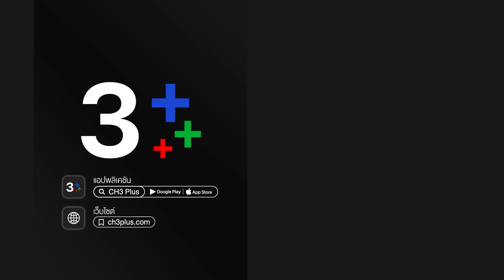กรงกรรม ตอนต่อไป EP.8 | 23-12-63 | Ch3Thailand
กรงกรรม ออกอากาศ ทุกวันจันทร์ – อาทิตย์ เวลา 20.20 น. ช่อง3 กด33

กรงกรรม กรงแห่งกรรม เป็นบ่อลึกที่เอ่อขังความสกปรกโสมมไว้ พอถึงคราวที่กระแสกรรมชักนำคนหลายชีวิตไหลหลั่งเข้ามา ด้วยแรงรัก แรงแค้น และแรงอาฆาตมาดร้าย มุ่งหมายความพินาศหายนะ แต่ทุกคนก็อ้างเหตุผลและความชอบธรรมของตนทั้งนั้น ถึงแม้ว่า เรณู จะมาสู่กรงแห่งนี้ด้วยความรัก ความเสน่หาต่อ ปฐม ลูกชายคนโตแห่งบ้านตระกูลแบ้ แต่การเข้ามาของเธอกลับมืดดำด้วยอำนาจมนตราและเสน่ห์ยาแฝด เธอจึงได้รับแรงกระแทกกลับรุนแรงจนแทบเอาตัวไม่รอด

นำแสดงโดย : ราณี แคมเปน, จิรายุ ตั้งศรีสุข, ฐกฤต ตวันพงค์, ใหม่ เจริญปุระ, ชนาธิป โพธิ์ทองคำ,
วชิรวิชญ์ ไพศาลกุลวงศ์, พิชชาภา พันธุมจินดา, ปรียากานต์ ใจกันทะ, รินรดา แก้วบัวสาย, ธัญญภัสร์ ภัทรธีรชัยเจริญ

บทประพันธ์โดย : จุฬามณี
บทโทรทัศน์โดย : ยิ่งยศ ปัญญา
กำกับการแสดงโดย : พงษ์พัฒน์ วชิรบรรงจง
ผลิตโดย : บริษัท แอคอาร์ต เจเนเรชั่น จำกัด

เพลงประกอบละคร :
ผิดหรือที่รักเธอ Ost.กรงกรรม | ใหม่ เจริญปุระ | Official MV
ถ้าเลือกได้ Ost.กรงกรรม | แก้ม วิชญาณี | Official MV
ใจสีเทา Ost.กรงกรรม | เจมส์ จิรายุ | Official MV